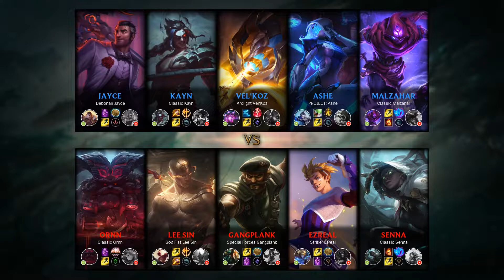Malzahar Support vs Senna - KR Master Patch 9.22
- Runes: 00:18 (Summon Aery)
- Damage dealt: 22:06
- Ability & Build: 21:55
- Skin: Classic Malzahar